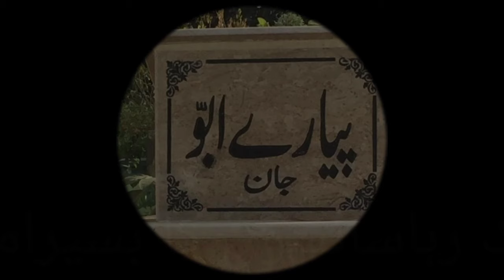Best Urdu Poerty for father | Walid e mohtaram | father daughter love | banin vlogs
banin vlogs